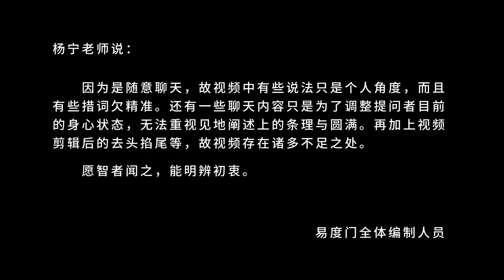你带着你的品质行走在这个世界上 易度门 聊天室汇辑2017年12月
你带着你的品质行走在这个世界上
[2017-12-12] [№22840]